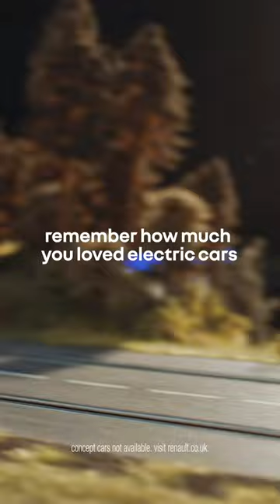remember how much you loved electriccars? rediscover the feeling: Renault ETech electrified range